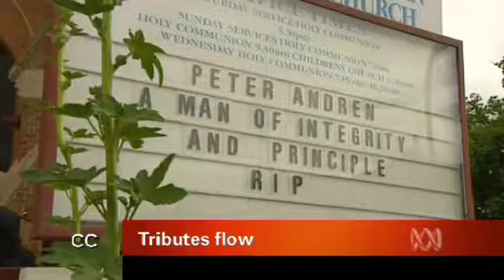2007 ABC NEWS OPENER (Australian Broadcasting Corperation)